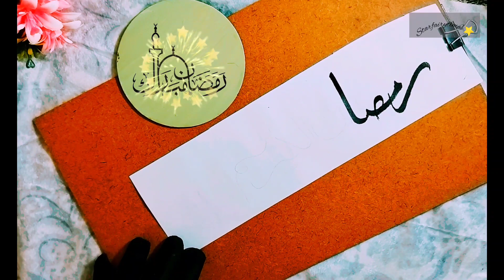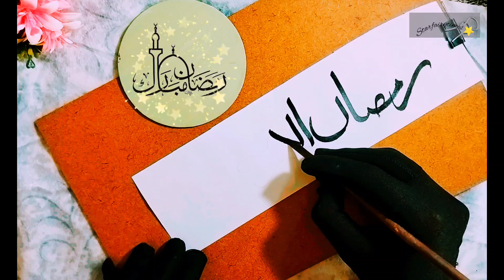Ramazan kareem Arabic calligraphy/Arabic calligraphy ideas/tips and tricks